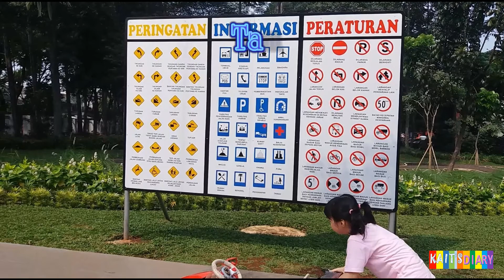Tamasya TAMAN TEBET Gratis Low budget Taman Pintar Lalu Lintas, bermain dan belajar - Kaits Diary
Taman lalu lintas ini berlokasi di Tebet timur.cukup besar dan gratis.cocok buat bermain dan belajar,sehingga anak anak bisa mengetahui peraturan dan rambu - rambu lalu lintas.dan taman ini bisa juga untuk rekreasi gratis dan refreshing.Taman ini akan menyambung dengan taman tebet ECO Park